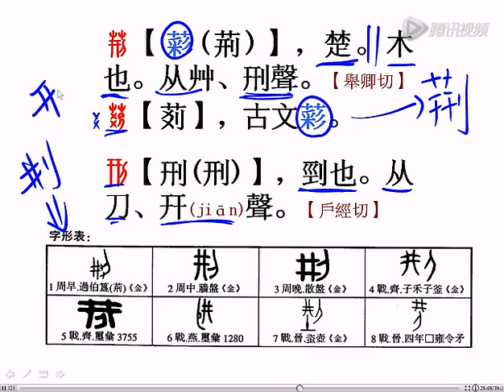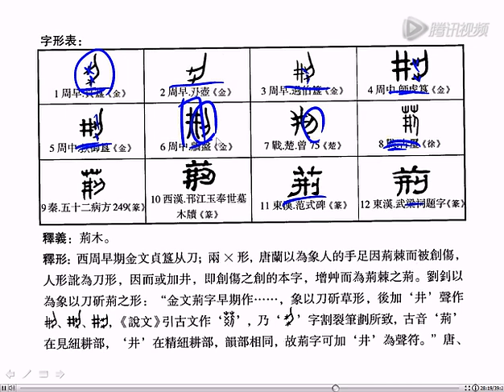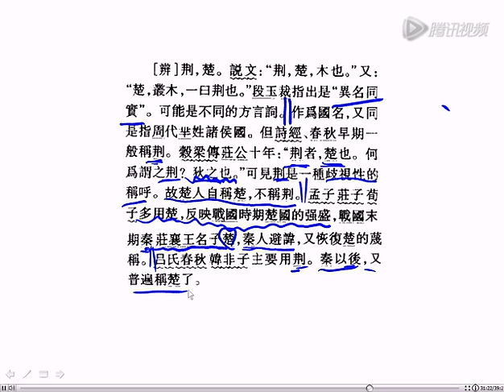【国学新知】 《说文解字》之“荆”（25）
說文筆記：
 【荊】jīng
西周早期金文從【刀】，刀刃處有交叉符號，象刀劈荊棘形；後交叉符號簡化為豎畫，旁增【井】作聲符；意符又省作【刀】，小篆【井】訛變作【幵】，為與【刑】相區分，其上再增意符【艸】，為今文所本。本義為荊棘，金文用作國名，即楚國，因其地多荊棘而得名。古字於六書中屬合體象形，今字於六書中屬形聲。